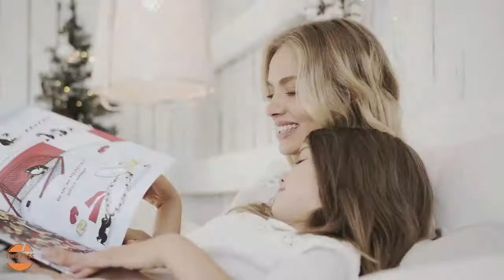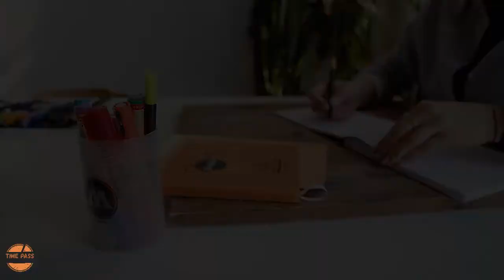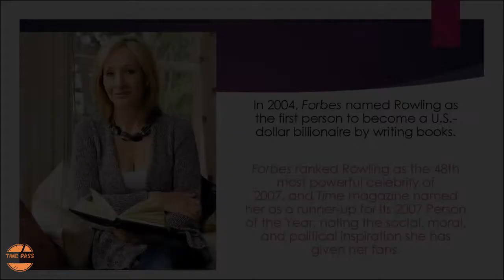Motivational Story in Tamil - I can't do it - என்னால் இயலாது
Motivational Stories for life - I can't do it - என்னால் இயலாது

Do you have an ‘I can’t do it’ attitude? Do you think you can’t do anything useful with your life? Do you think you are a failure? Do you want to know how to succeed in life? Are you looking for a motivational story in tamil to get success?

This story of one of the most successful writers in history is for you. She is a living example for many youngsters who struggle in their life and strive for success.